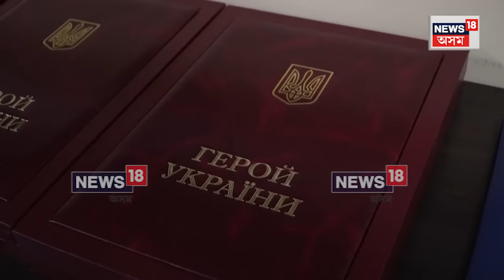Russia seeks India's help | ৰাছিয়াক লাগে ভাৰতৰ সহায় | N18V